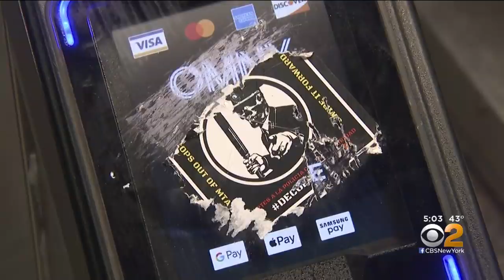NYPD Guarding Grand Central During MTA Protest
A mass sabotage of the MTA is being planned for Friday night; CBS2's Jessica Moore reports.